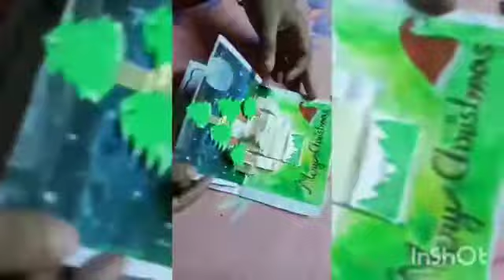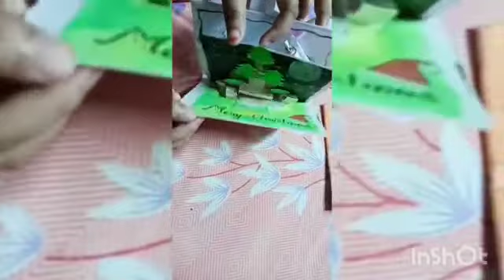Christmas day gritings cards.